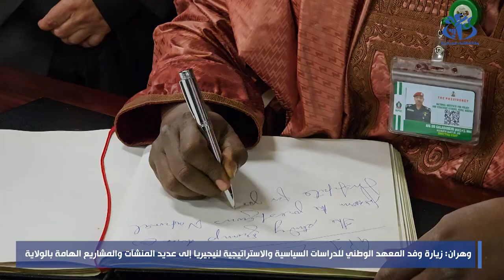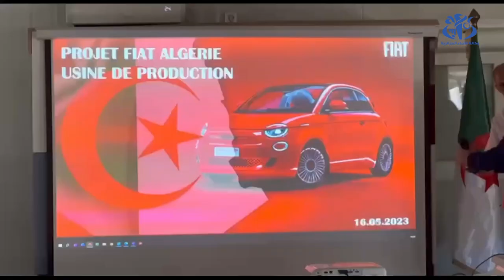وهران: زيارة وفد المعهد الوطني للدراسات الاستراتيجية لنيجيريا إلى عديد المنشآت الصناعية بالولاية